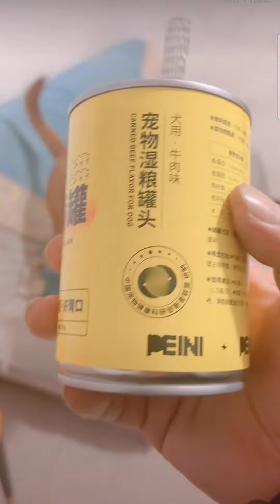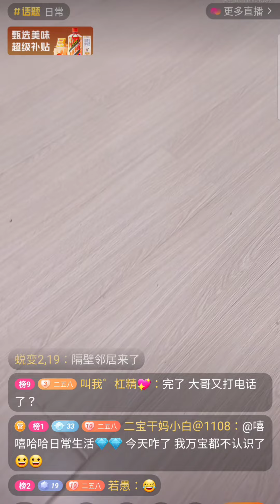小老二萬萬、二寶、小花直播2022-9-24💕Labrador seven